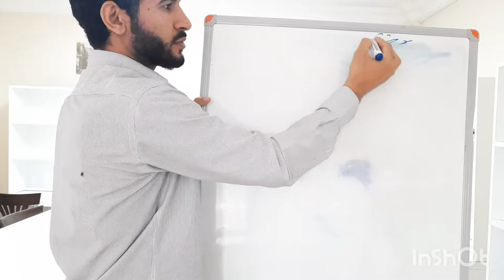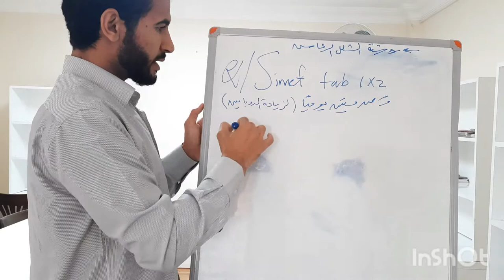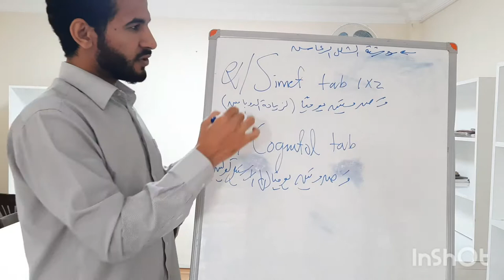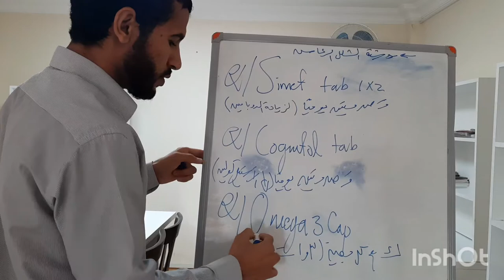روشتة علاج الشلل الرعاش مع د.احمد عطيه الدهشان